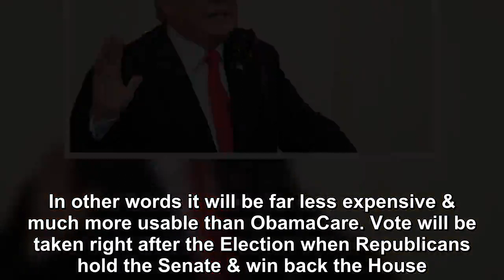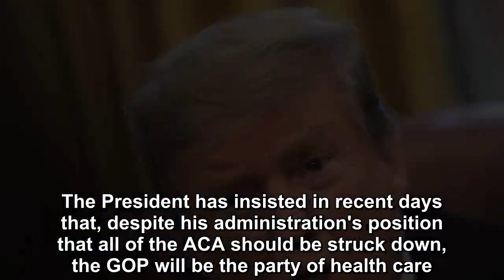Donald Trump said that a new health care plan won't be introduced until after the 2020 election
President Donald Trump said late Monday night that Republicans are working on a new health care plan but won't introduce it until after the 2020 election. "Everybody agrees that ObamaCare doesn't work